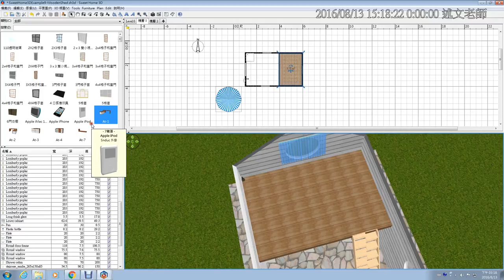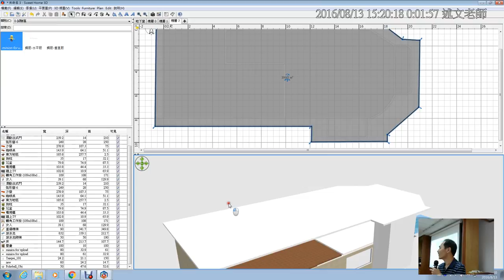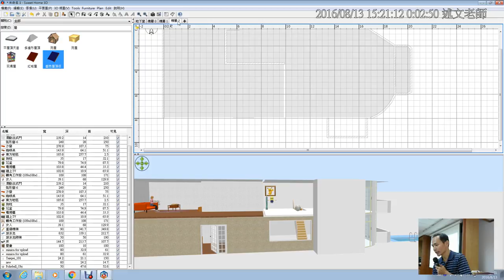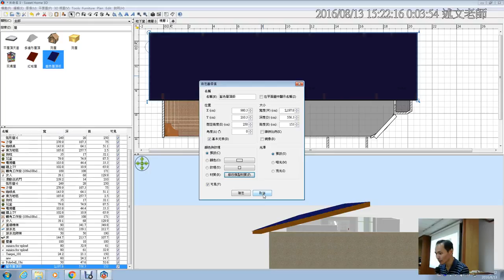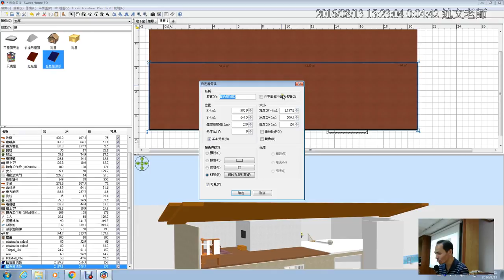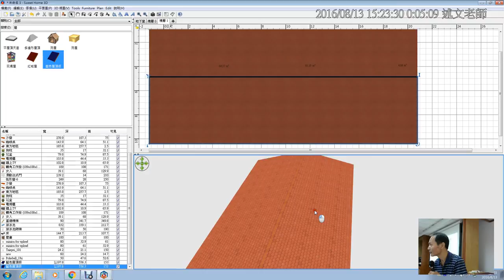25：Sweet Home 3D 屋頂製作